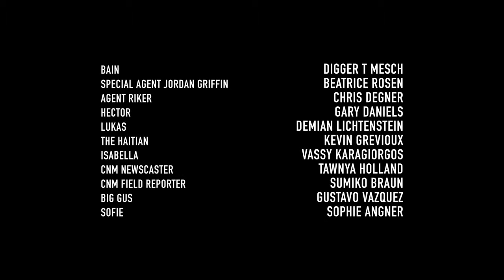Payday 2 The Web Series ► EPISODE 3 - Hector [HD]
Für mehr von mir einfach den Abbonieren Button drücken
und einen Daumen hier lassen , danke :)

Games:

- Call of Duty: Black Ops2
- Call of Duty: Ghost
- FIFA13
- FIFA14
- Counter-Strike-Source

Games ; Commentarys ; Germany ; Deutschland ; Lets Plays ; FUN ; Abwechslung und vieles MEHR.